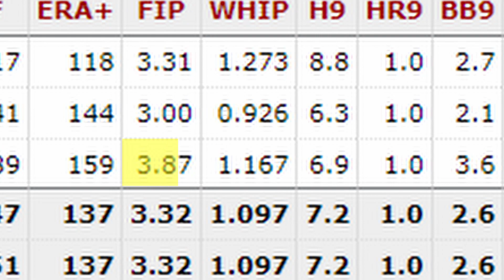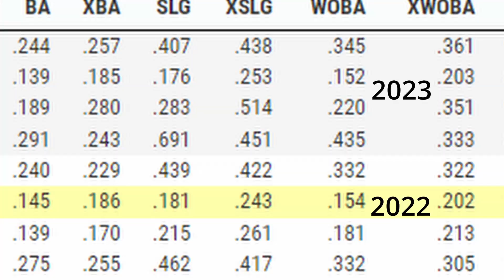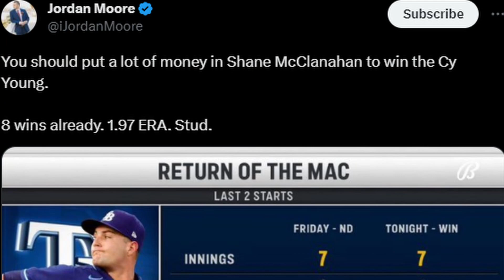Shane McClanahan is NOT the Pitcher You Think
I am still finding out what i want to do on Youtube, so please leave some feedback.

2nd Channel: @gingiq